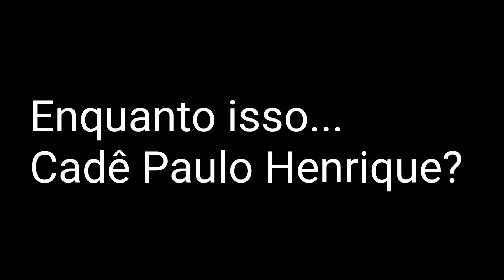Parte 3- Suporte ponta de eixo do passat. Deu ruim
Link do vídeo 4